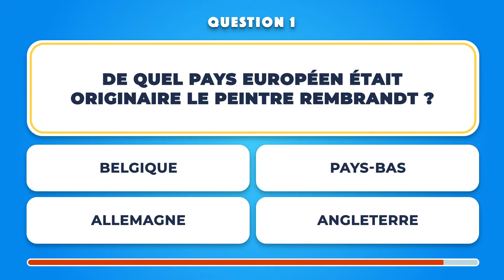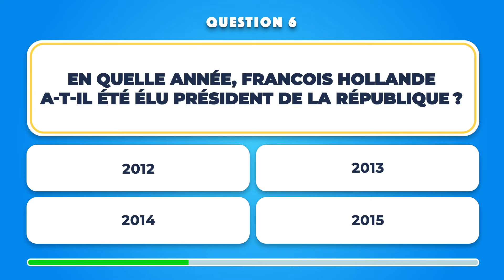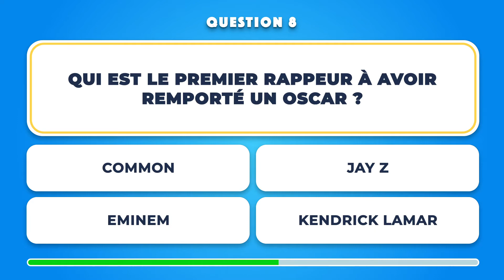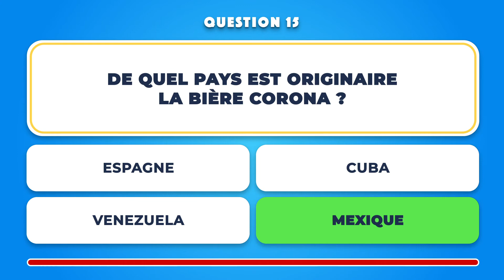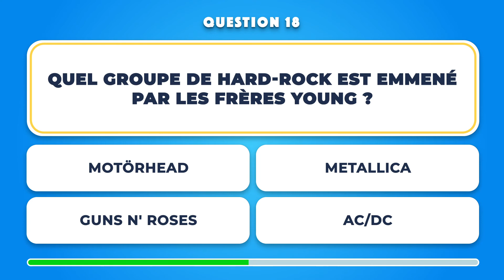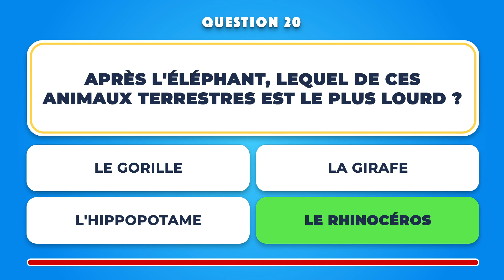QUIZ : CULTURE GÉNÉRALE #04 | Jeu en 20 questions pour se tester!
Prêts à tester votre culture générale?
20 questions, 10 secondes pour répondre, 1 point par bonne réponse.
À vous de jouer, et bonne chance!